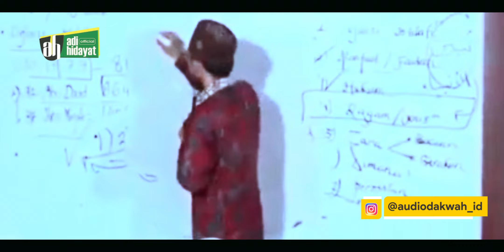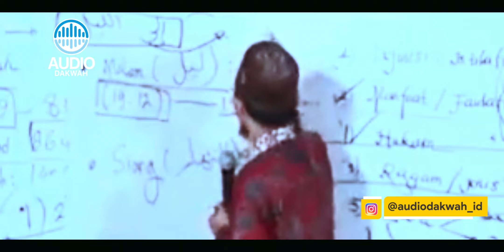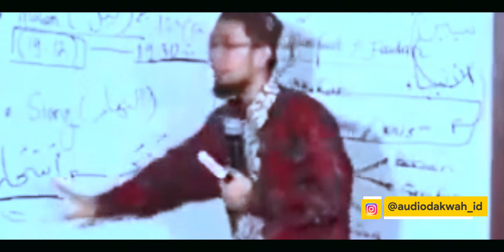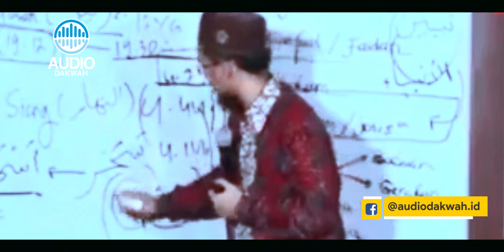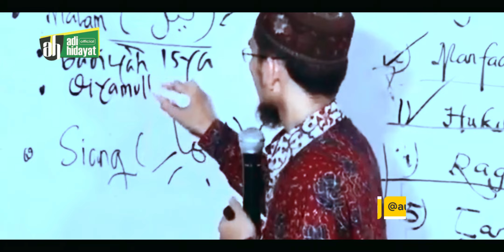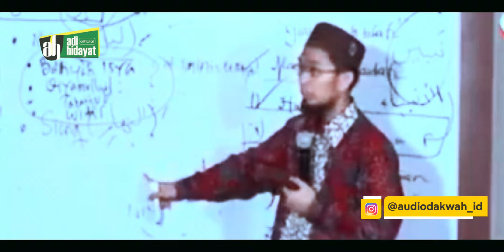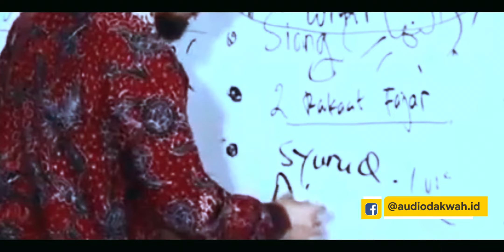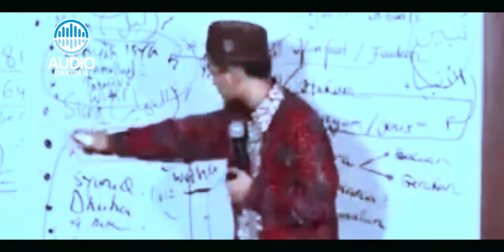Inilah 9 JENIS SHALAT NAFILAH dan Waktu Mengerjakannya – Ustadz Adi Hidayat LC MA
Penasaran apa saja yang termasuk kedalam shalat nafilah?
Simak Inilah 9 JENIS SHALAT NAFILAH dan Waktu Mengerjakannya – Ustadz Adi Hidayat LC MA